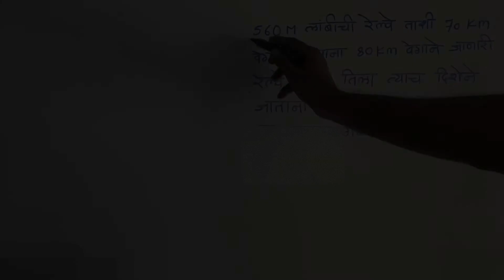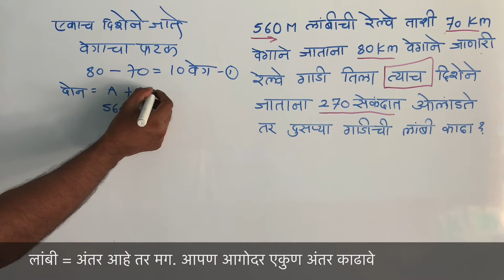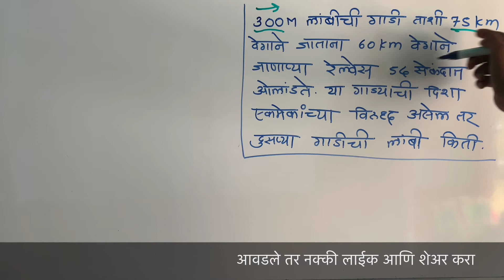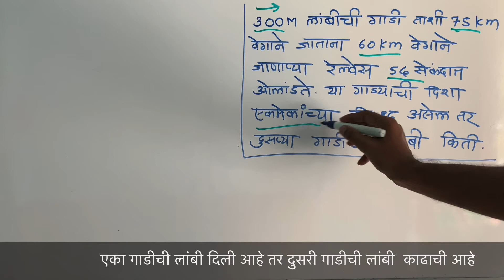एकाच दिशेने दोन जाणारी गाडीची लांबी कसे काढावे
online Exam देण्यासाठी या लिंकवर क्लिक करा व प्रश्न पत्रिका सोडवण्यासाठी